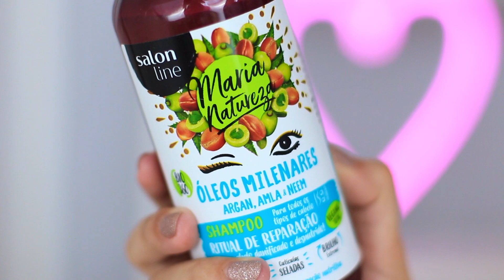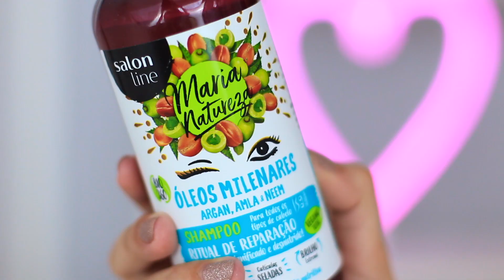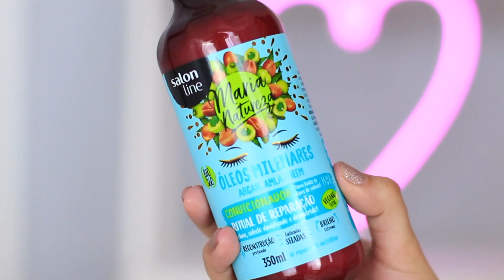QUE HIDRATAÇÃO É ESSA? COR INCRÍVEL E CABELO MACIO 1º IMPRESSÕES ÓLEOS MILENARES JUJUBATODODIA 07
Heeeey Jujubas o vídeo de hoje é sobre uma novidade incrível e que me surpreendeu bastante, testei a linha de óleos milenares Maria natureza. Vem vê essa resenha comigo. Beijinhos!!

Heeey seja bem vinda ao meu canal! Me chamo Juliana Louise tenho 26 anos e nasci em Brasília, estou aqui para compartilhar com você meus maiores amores e sonhos. Juntas o mundo pode ser mais doce